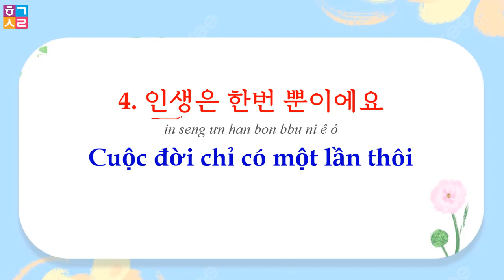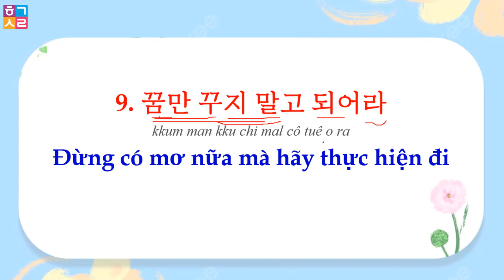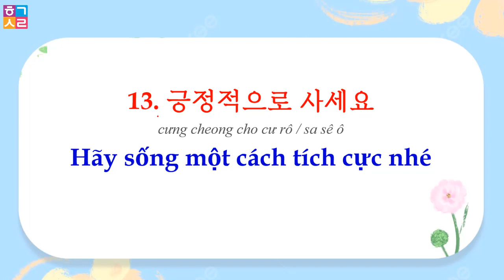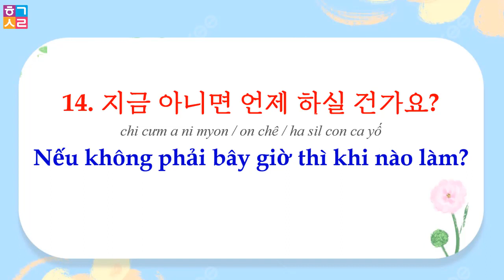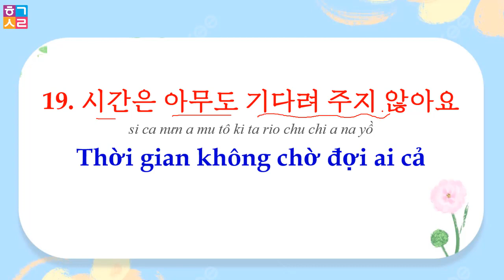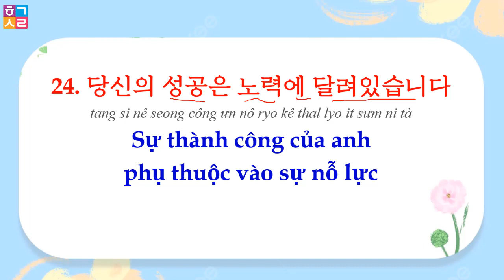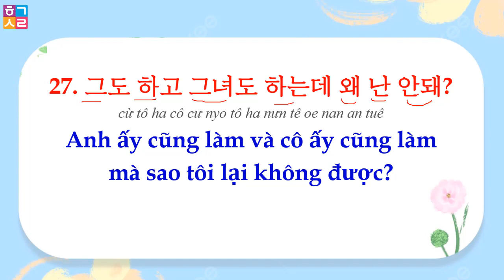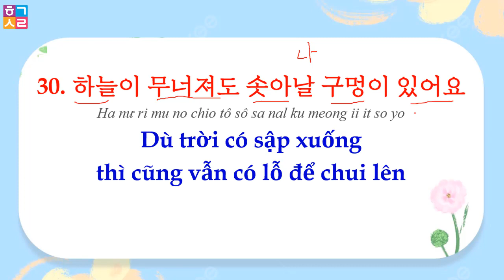30 CÂU NÓI TIẾNG HÀN CỰC HAY, GIÚP VỰC DẬY TINH THẦN CHO NHAU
30 CÂU NÓI TIẾNG HÀN CỰC HAY, GIÚP VỰC DẬY TINH THẦN CHO NHAU